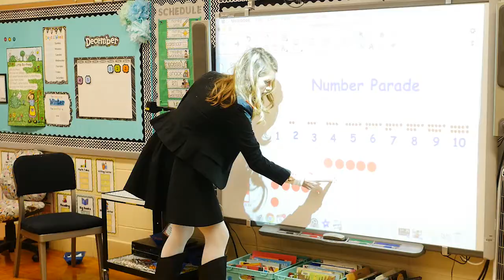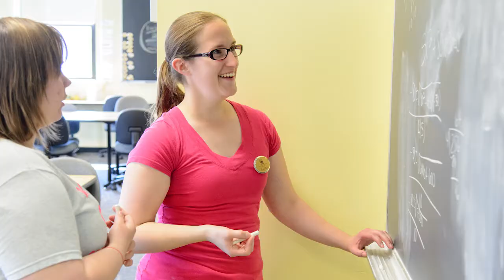Math Education at UW Oshkosh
UW Oshkosh offers opportunities for students who want to become math educators. Math education is an in demand field and UW Oshkosh can help prepare you for a rewarding and satisfying career.